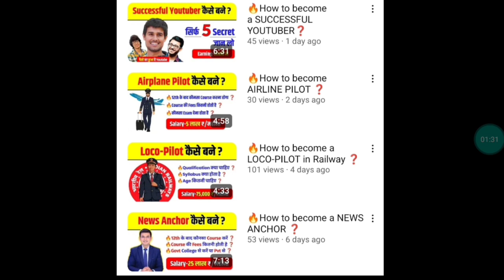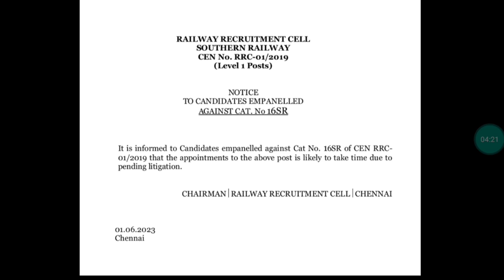Vacancy न आने का बड़ा कारण 😲 Railway New Vacancy